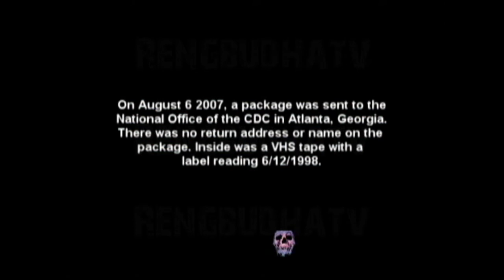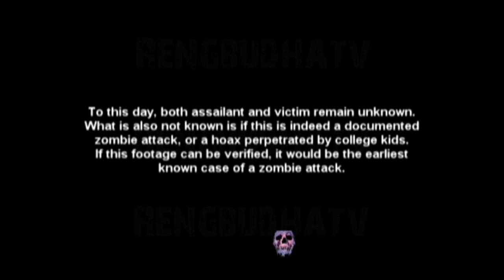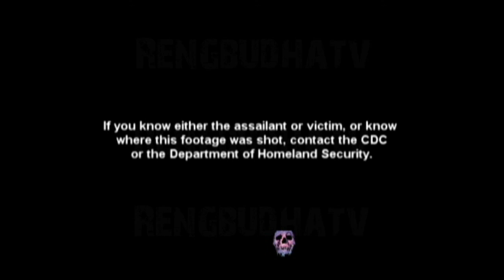Real Zombie Attack